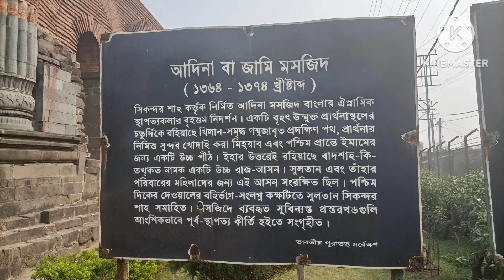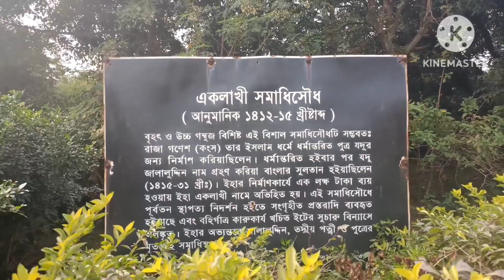Adina mosjid || আদিনা মসজিদ || eklakhi mosjid || একলাখি সমাধিসৌধ || Malda tourists spot || Pandua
আদিনা মসজিদ মালদহে অবস্থিত একটি মসজিদ। এটি সিরিয়ার উমাইয়া মসজিদের আদলে তৈরি। এটি তৎকালীন দক্ষিণ এশিয়ার বৃহত্তম মসজিদ
এটি বর্তমান মালদা শহর থেকে ৩০ কিমি দূরে অবস্থিত গাজলের নিকট পান্ডু আয় অবস্থিত।
এর ঠিক ১ কিমি এর মধ্যে একলাখী সমাধি সৌধ অবস্থিত। উত্তরবঙ্গের ঐতিহ্য শালী ঐতিহাসিক দর্শনীয় স্থানগুলোর মধ্যে এই দুটি অন্যতম।